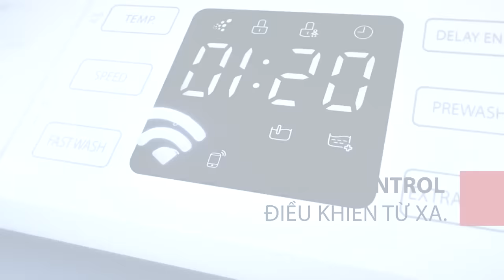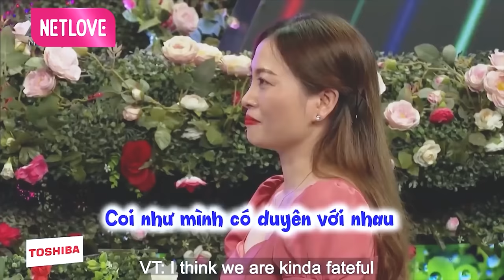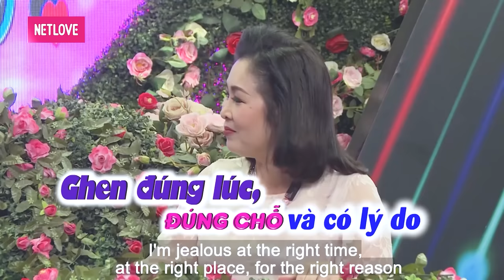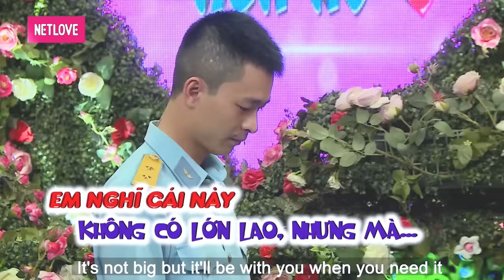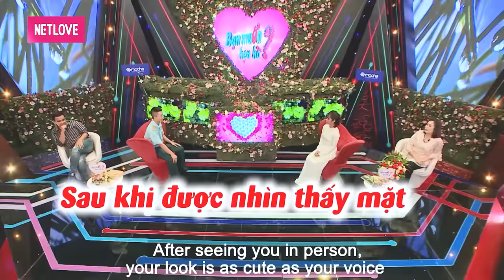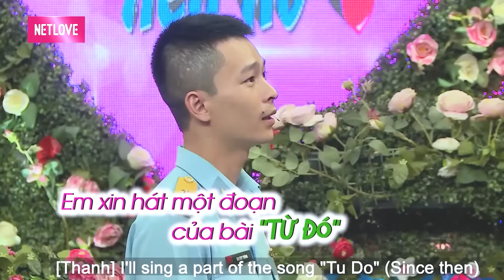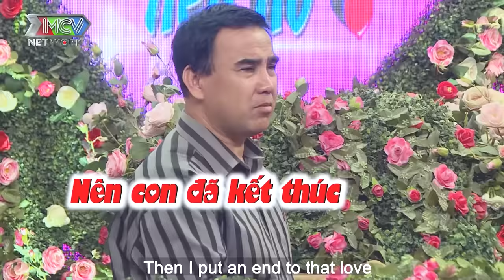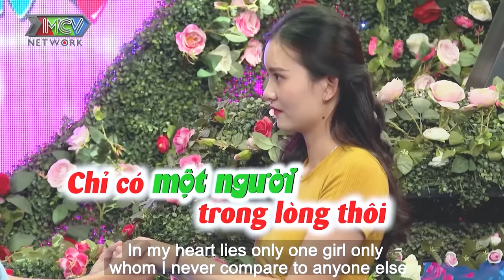Cặp đôi đồng điệu về tâm hồn đã từng đổ vỡ trong hôn nhân | hẹn hò hay nhất